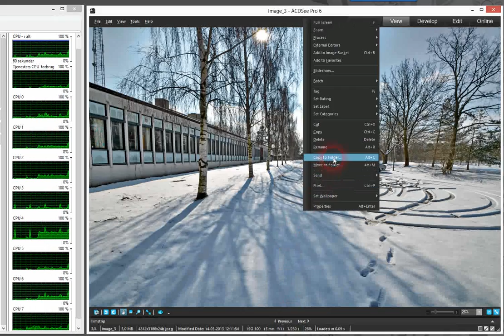ACDSee Pro 6. 'CopyTo...' - delay demo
ACDSee Pro 6 is inaccessible for more than 20 seconds during 'Copy to...' --operations.